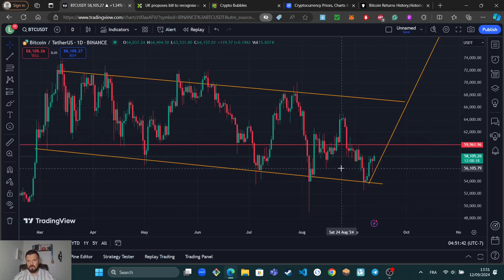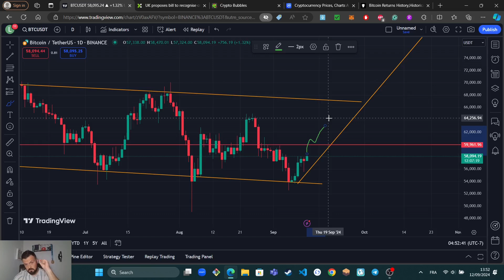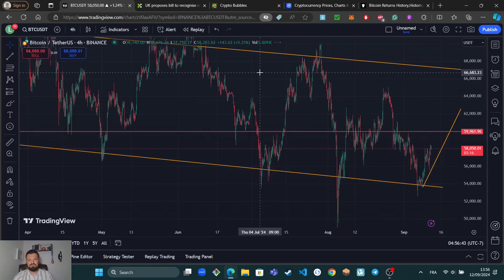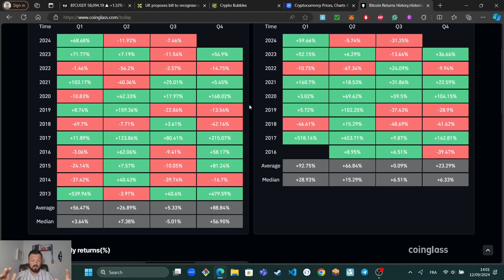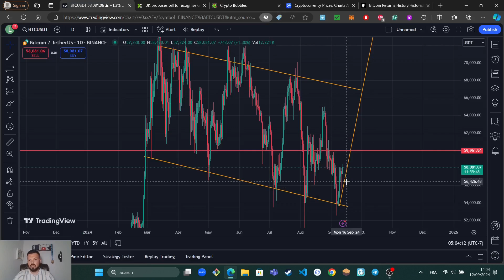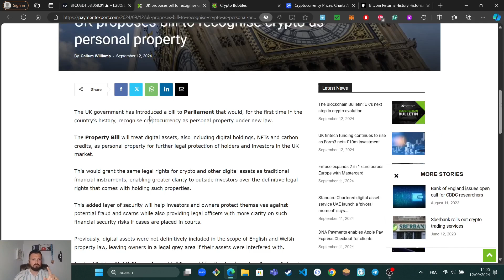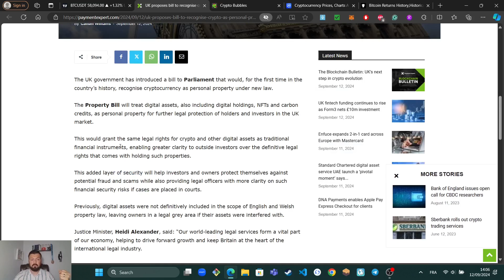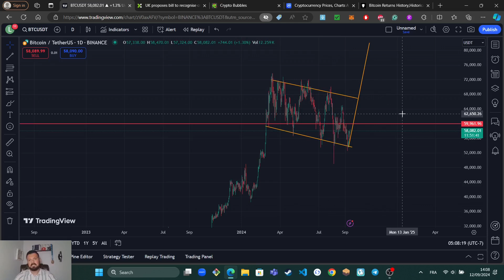BITCOIN 🚨 GET READY FOR QUARTER 4!